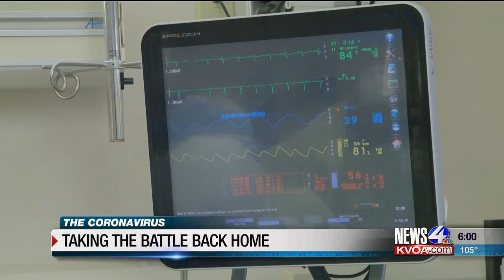Taking the battle back home